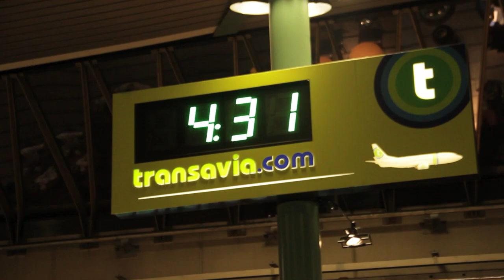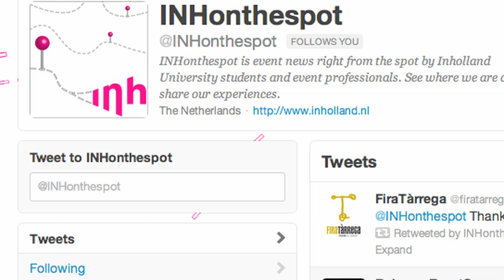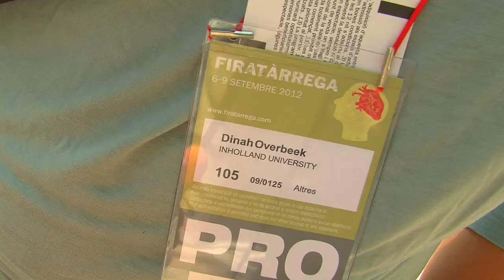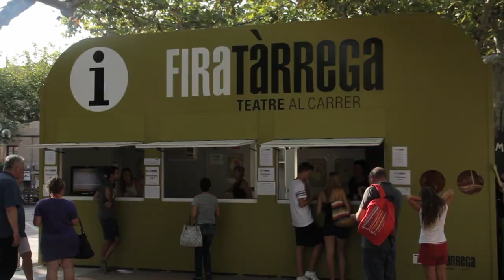[INHonthespot] Reportage van Twitterverslag Fira Tarrega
"Je moet vooral niet bang zijn voor het netwerken", Aldus Dinah Overbeek. Dinah en een tiental andere MEM studenten waren van donderdag tot zondag volop actief in Spanje om verslag te doen van het bijzondere straattheaterfestival Fira Tàrrega. In deze kleine week trokken meer dan 1500 professionals en 100 000 bezoekers naar het kleine plaatsje Tàrrega om te kijken welke straattheateracts te boeken zijn het komende jaar.

Een rijke ervaring

Dankzij het stevige netwerk van Joost ter Waarbeek, Inholland Docent Live Entertainment en bestuurslid IFEA (International Festival & Events Association) werken al 4 jaar lang studenten mee aan de organisatie van dit festival. Een bijzondere samenwerking; de studenten die meegaan ontvangen een passe-partout voor het gehele conferentiegedeelte, een masterclass van Mike Ribalta - Hoofd van het professionele programma en een flinke dosis anekdotes en verhalen uit de jarenlange ervaring van Joost.

Twitterverslag

De acts op het festival treden op in het Spaans, Catalaans en Engels. Het team van studenten is gevraagd om in het Engels verslag te doen van het officiële programma. De geplaatste tweets op het twitteraccount @INHonthespot worden direct overgenomen door het officiële account van het festival. Volgers krijgen zo een beeld van de unieke sfeer, het professioneel programma en de voorstellingen. Eerder werd op deze wijze verslag gedaan van Oeral.

GNR8

Het leerbedrijf GNR8 is dit jaar aangesloten om te ondersteunen in het gebruik van Twitter en om deze bijzondere samenwerking in beeld vast te leggen. Dagelijks is er een kort videoverslag gemaakt Na afloop komt er een reportage over deze samenwerking.